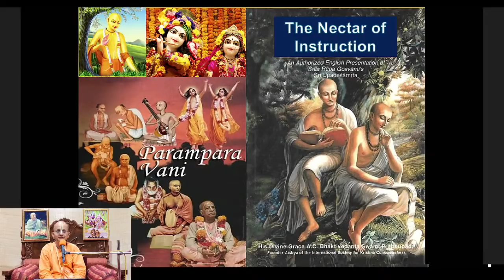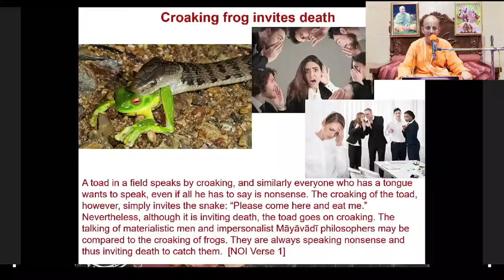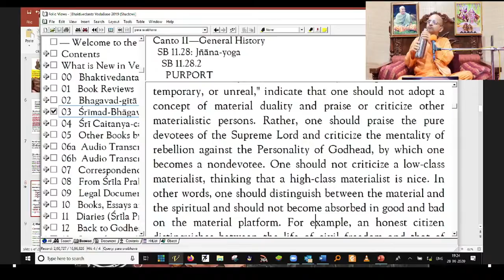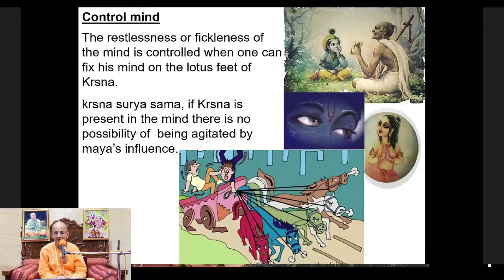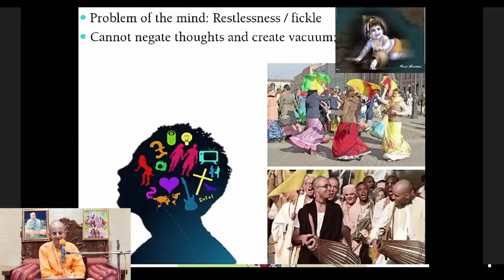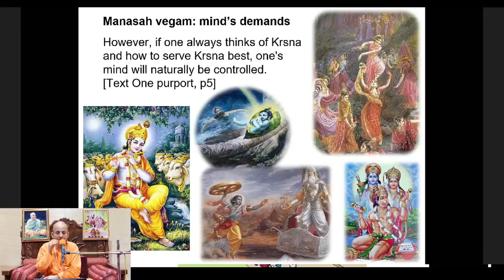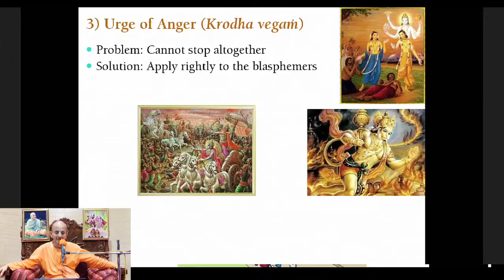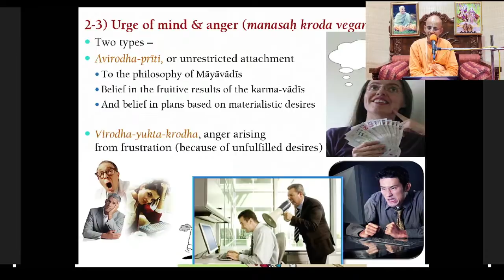NOI, Part 3 - Manasah Krodha Vegam_HG Radheshyam Das